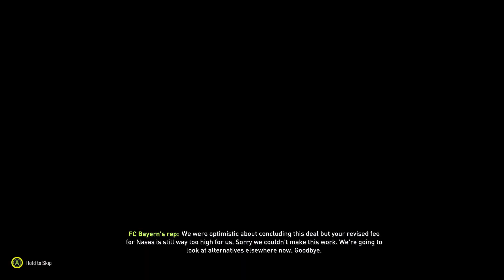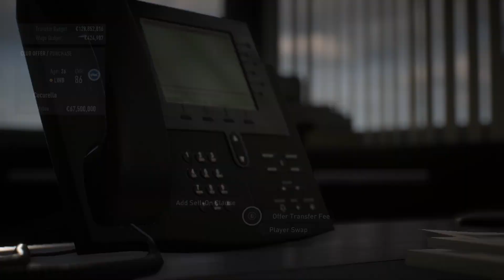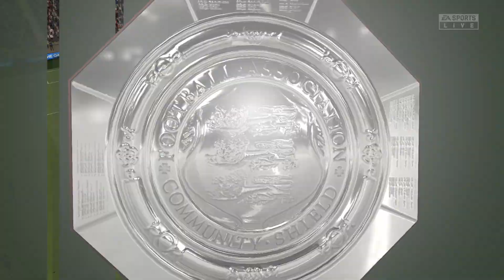ГАЗИМ НАРЕД! ТРАНСФЕР СЛЕД ТРАНСФЕР! | #38 КАРИЕРА С НЮКАСЪЛ НА FIFA 22